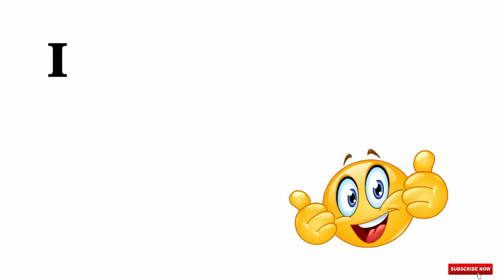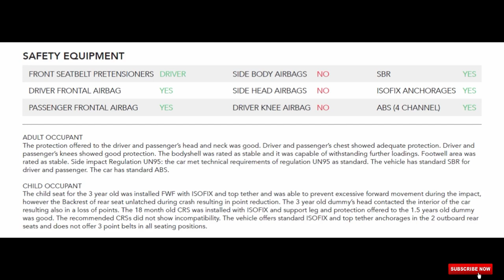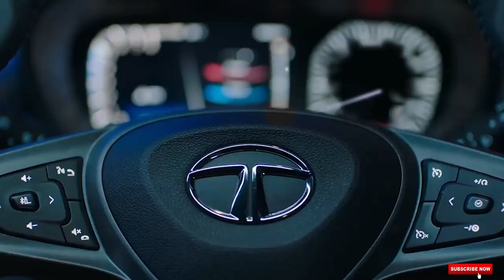Tata motors made History | Altroz scored 5 stars in global NCAP crash test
Hi

In this video we will showing you the crash test report of Tata Altroz by Global NCAP , and i hope u will get good information from this video .For watching click on the above video.

Dosto aap video ko dekhe or achi lagge to share zarror kijiyega,like kijiyega.agar apka koi sawaal hai to app mujhe comment bhi kar skte hai.mai aapke comment ka reply dene ki poori koshish karuga.

buying products link which i use ;
Apple iphone 6s( as a camera)=
boya mic(for recording) =
Budgeted Tripod i use =
Gorilla Tripod for vlogging =
Best Ridng gloves =